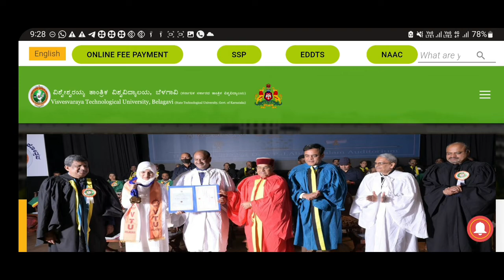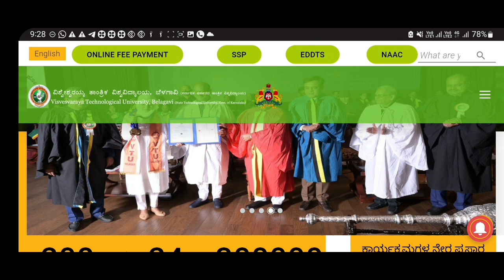VTU RV RESULT DATE! | VTU LATEST UPDATE vtuupdatestoday|students solution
Upi id:hatersvtu@ybl

vtu updates today exam,
vtu updates today in english,
vtu updates today about exam postponed,
vtu exam update today 2022,
vtu update today august 2018,
vtu update today android,
vtu update today android app,
vtu update today 8d,
vtu update today 96.9,
vtu update today 911,
vtu update today 90s,
vtu update today 9th